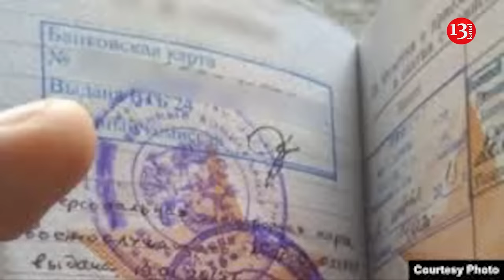Desertion in Russian army will increase, Europe shelters Russian soldiers who do not want to fight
For the first time, a group of Russian deserters have been allowed to stay in a European Union country.

French authorities have granted temporary residence permits to six Russian deserters who fled the war in Ukraine. The Russians had no travel documents or passports.

The British publication The Guardian reports this. The Russians are currently living in France while their application for political asylum is being considered.

"For the first time, an EU country has let in a group of deserters who had no travel documents or foreign passports," The Guardian quotes Ivan Chuvilyaev, press secretary for the group assisting Russian deserters, as saying.

This organization helps Russian soldiers avoid military service. And it was this organization that helped the Russians this time.

According to Chuvilyaev, France's decision to accept the Russians could encourage other Russian soldiers to desert, as well as create a precedent from the point of view of other Western countries.

"France's decision is the result of broad cooperation between the French authorities and a group of human rights organizations. We hope that this marks the beginning of more deserters being allowed into Europe," Chuvilyaev noted.

It is known that Chuvilyaev's organization has already helped more than 2,000 Russian soldiers escape abroad. Among them are those who have already fought in Ukraine, as well as conscripts and officers who managed to escape before being sent to the front.

All six Russian soldiers arrived in Paris on separate flights in recent months after fleeing Russia for Kazakhstan in 2022 and 2023.

Unable to travel to Europe and facing the prospect of long-term imprisonment at home, most deserters fled to countries bordering Russia, such as Armenia and Kazakhstan, where they could enter without a passport but remained trapped without an option to travel onward.

Moscow has gone to great lengths to track them down. There has been a growing number of incidents where deserters hiding in post-Soviet countries within reach of the Kremlin have been kidnapped or deported back to Russia. Their precarious situation has prompted louder calls from anti-war activists to provide soldiers with a safe haven by allowing them to seek refuge in the west. Since Russia's full-scale invasion of Ukraine in February 2022, almost 7,400 soldiers have been tried in military courts for going AWOL, and the number of cases rises each month, Russian independent media site Mediazona reported in April.

This figure is thought to be a fraction of the total number of deserters – never mind those who want to desert but are too afraid.